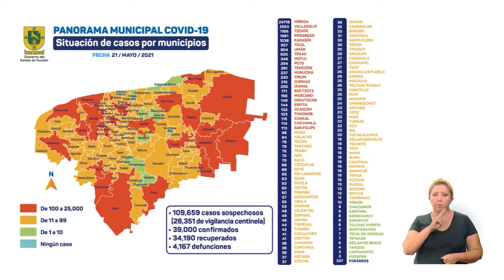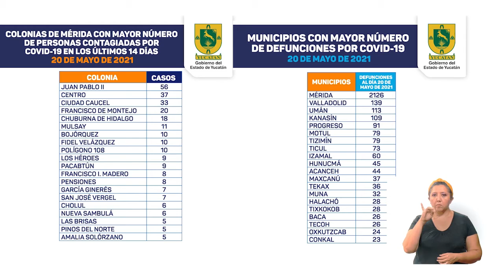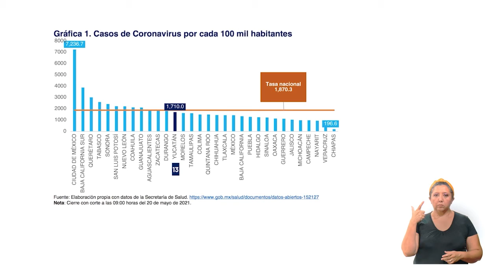SSY ESPAÑOL ALTA 21MAYO